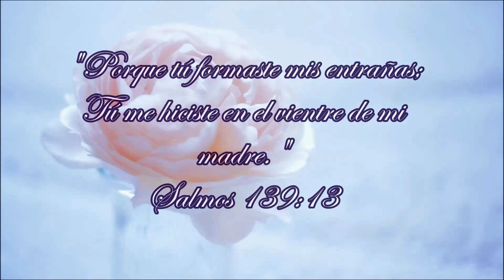5 El Aborto reflexion por Juan Corazon